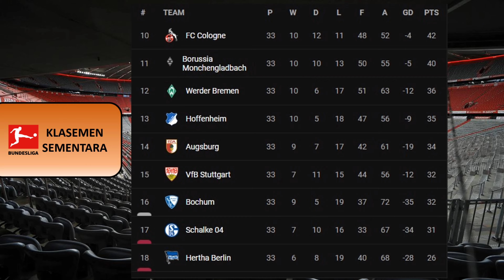Jadwal Liga Jerman Pekan 34: FC Koln vs Bayern Munchen| Borussia Dortmund vs Mainz| Bundesliga 22/23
LIGA JERMAN (BUNDESLIGA) : Jadwal Berikutnya | Klasemen | Top Skor | Top Assist | Top Clean Sheet.

JADWAL LIGA JERMAN BUNDESLIGA, PEKAN 34 2022/2023 LIVE DI MOLA TV.
- 20:30 WIB | FC Koln vs Bayern Munchen (Live Mola TV)
- 20:30 WIB | Borussia Dortmund vs FVS Mainz 05 (Live Mola TV)
- 20:30 WIB | RB Leipzig vs FC Schalke 04  (Live Mola TV)
- 20:30 WIB | VfL Bochum vs Bayer Leverkusen (Live Mola TV)
- 20:30 WIB | Frankfurt vs SC Freiburg (Live Mola TV)
- 20:30 WIB | FC Union Belin vs Werder Bremen (Live Mola TV)
- 20:30 WIB | Broussia Monchen Gladbach vs FC Augsburg (Live Mola TV)
- 20:30 WIB | VfL Wolfsburg vs Herta Berlin SC (Live Mola TV)
- 20:30 WIB | VfB Stuttgart vs 1899 Hoffenheim (Live Mola TV)

KLASEMEN LIGA JERMAN BUNDESLIGA
TOP SKOR LIGA JERMAN BUNDESLIGA
TOP ASSIST LIGA JERMAN BUNDESLIGA
TOP CLEAN SHEET LIGA JERMAN BUNDESLIGA

Hasil liga jerman tadi malam dan klasemen sementara 2022/2023 terbaru,
Hasil liga jerman tadi malam 2022/2023 terbaru hari ini,
jadwal  bola liga jerman tadi malam,
Hasil klasemen liga jerman 2022/2023,
Hasil liga jerman terbaru 2022/2023,
Hasil liga jerman tadi malam 2022/2023,
jadwal liga jerman tadi malam 2022/2023  terbaru,
jadwal liga jerman terbaru,
jadwal liga jerman bayern munchen,
jadwal liga jerman tadi malam dan klasemen sementara 2022/2023 terbaru,
jadwal liga jerman hari ini,
jadwal liga jerman semalam,
jadwal liga jerman borussia dortmund,